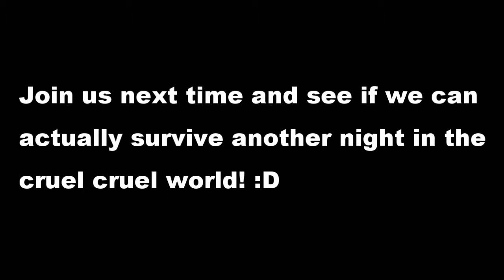THE MOST DISFUNCTIONAL TEAM EVER!!! - Don't Starve Together Ep1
J.A.C.K. delves into the deep, dark, depths of Don't starve Together. Fighting for survival with both tooth, nail and a little robotic hand. We all know how this will end. Welcome to hell gents!